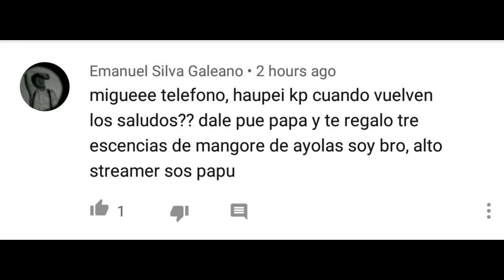UN PELADO ME ATACA - LUJURIARP #2 - TwitchParaguay GTAVRoleplay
Estos pelados de la city están cada vez más locos.

Les espero por mi canal de twitch casi todos los días desde las 23hs.-

Voy a tratar de subir por lo menos 1 video por semana, que les parece?!

Forma parte de la mejor comunidad Gamer del País.